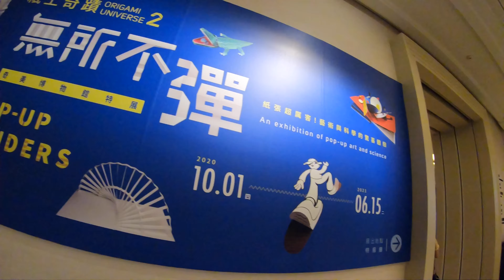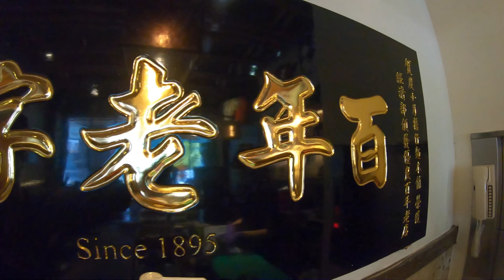莞爾髮廊台南一日“美學之旅”2020.10.11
用鏡頭認真的記錄著生活與孩子們的成長